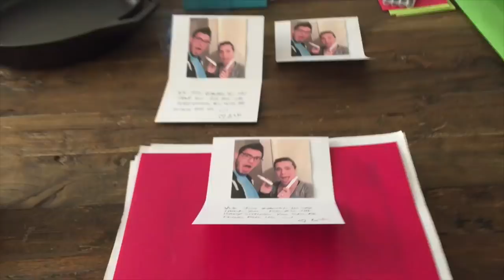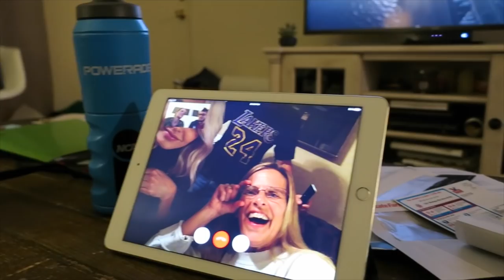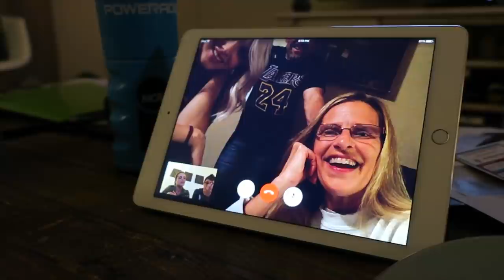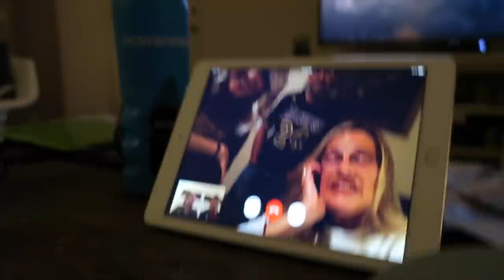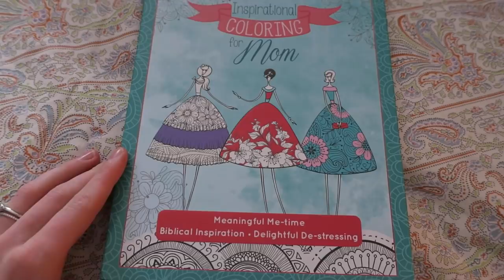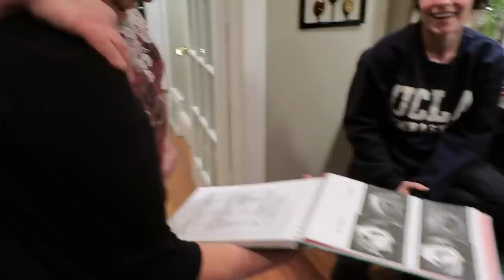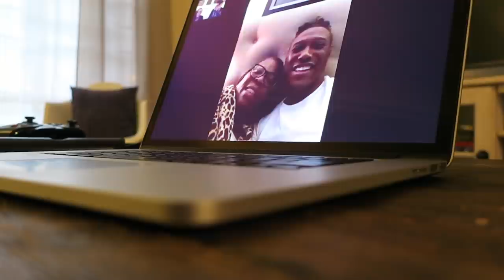The One with the Reactions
We're the Nulls (Grayson and Elyse)! Also, be sure to follow us and interact with us through the links listed above!

Nulls, MeetTheNulls, Grayson, Null, Elyse, Elyse Hopfner-Hibbs (Olympic Athlete), Family, Baby, Little Baby Null, Ultrasound, Pregnant, Kids, Babies, Reveal, Reaction, Pregnancy Reactions, Baby